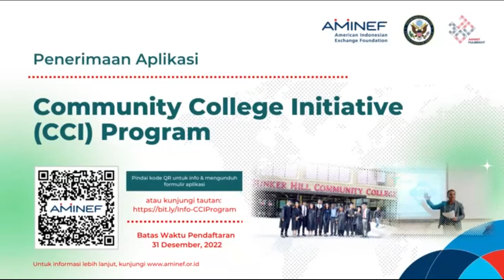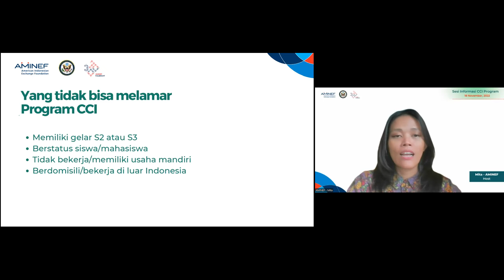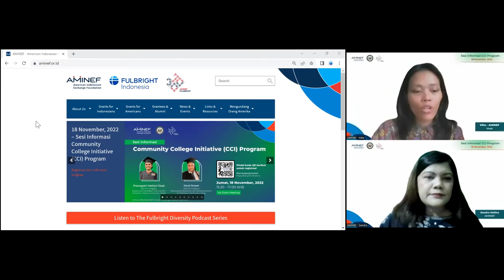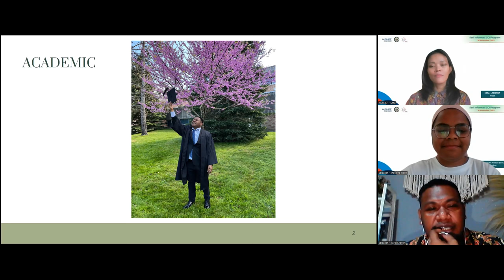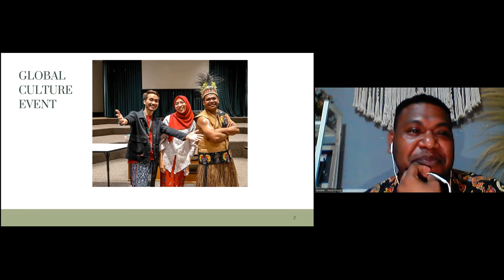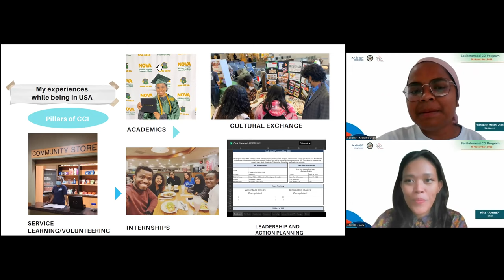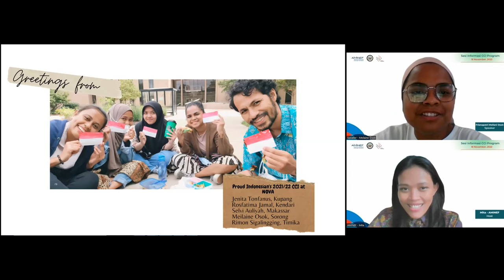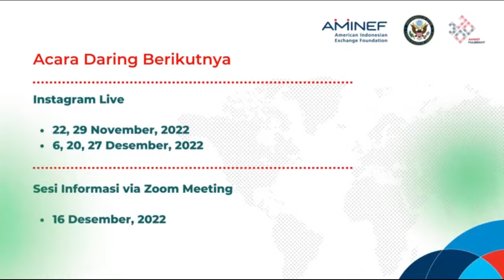18 November, 2022 - Sesi Informasi CCI Program